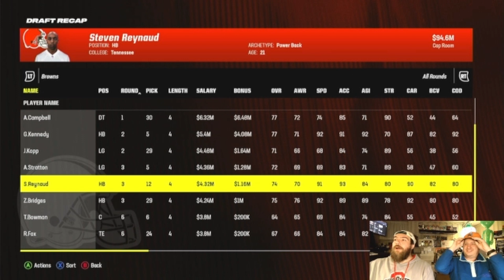Draft REDEMPTION🥳🤩Three FIRST ROUND Picks! Cleveland Browns Un-Realistic Rebuild Madden 24 Franchise